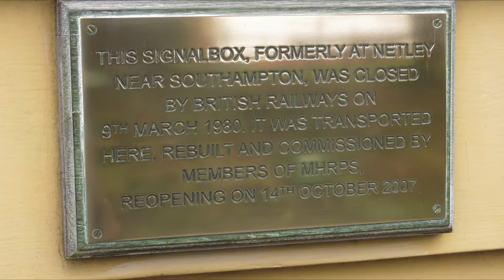Watercress Diesel part3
A couple of hours at Ropley
HD 1080p @24 fps